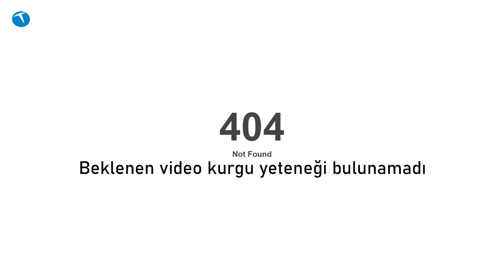Kameranın arkasında olanları bir bilseniz... Kameramanın Gözünden #1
TeknolojiOku'dan hepinize merhabalar arkadaşlar. Bu videomuzda çekim yaparken başımıza gelen aksilikleri, tuhaflıkları ve basit hatalarımızı sizlerle paylaşıyoruz.

Malum yayınladığımız videoları tek oturuşta çekmemiz pek de mümkün olmayabiliyor. Bu sebepten ötürü her videoda ufak tuhaflıklar, bariz hatalar karşımıza çıkabiliyor.

Biz de bu hataları bölümler halinde izleyicilerimizle paylaşalım istedik. Şimdi lafı daha fazla uzatmadan sizleri Kameramanın Gözünden isimli yeni programımızın ilk bölümüyle başbaşa bırakalım.